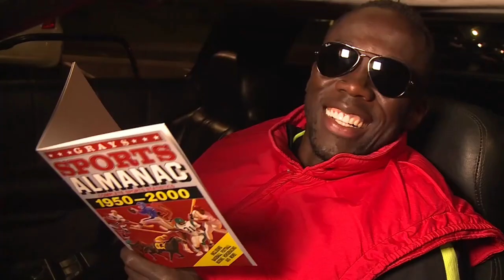Bacary Sagna's view on the most skilled footballers (he rated me too) 😱) - PODBALL Episode 6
I am joined by former French National team footballer, Arsenal and Man City legend Bacary Sagna, along with former France youth International Youssef Sofiane. We discuss different football subjects like how to make it as a pro, the academy life, and the most skillful players.

Bacary Sagna is a retired French professional footballer who played as a right back. He was born on February 14, 1983, in Sens, France. He played for clubs such as AJ Auxerre, Arsenal, Manchester City, Benevento Calcio, and Montreal Impact. He was also a member of the French national team, earning over 40 caps. Sagna is known for his pace, crossing ability, and versatility on the field. He retired from professional football in 2019.

Me & EX Sports have launched Podball; the highest sports podcast series & street football pitch in the world on the rooftop of Nakheel's ‘The View at the Palm’.

Chapters:
0:00 Intro
0:42 Welcome
1:40 Football player life
4:03 Advice for young players
5:50 Arsenal signing story
9:00 Agent advice to players
16:00 Life after being a PRO footballer
19:00 Sagna new project
23:30 Sean History with Sagna
26:45 Who is the best player?
28:10 Messi Talk
33:15 Ronaldinho respecting football
35:18 World Cup talk
37:00 France has the best football system
44:40 Urbanball game

Séan Garnier
2X Football Freestyle World Champion
3X Football Freestyle French Champion
2X Futsal French Champion
1vs1 World Vice-Champion
1vs1 France Vice-Champion
Red Bull Athlete
Urbanball Ambassador
Founder and member of S3 crew.